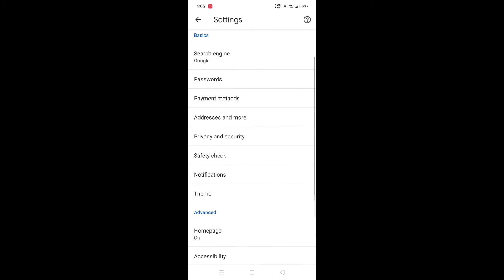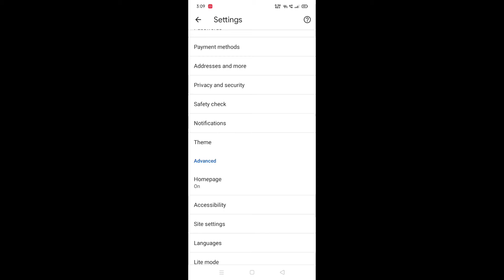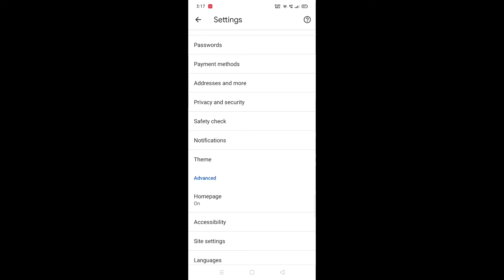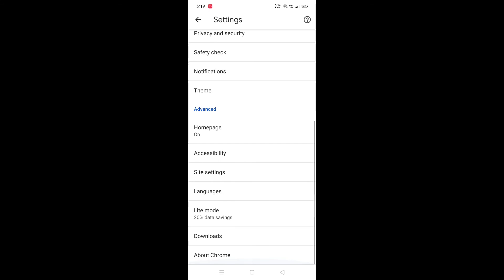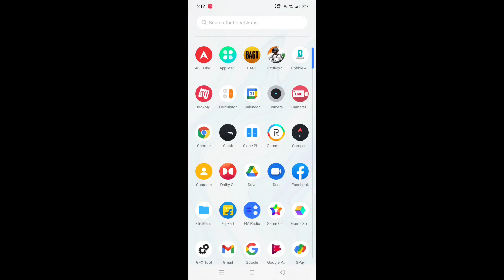Top 5 Secret Settings In Chrome || You Have To Know !